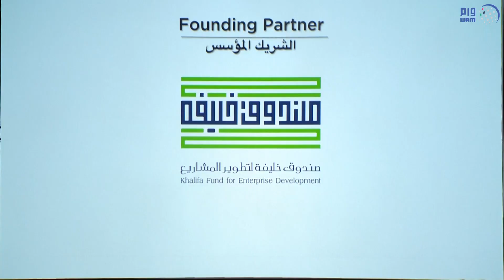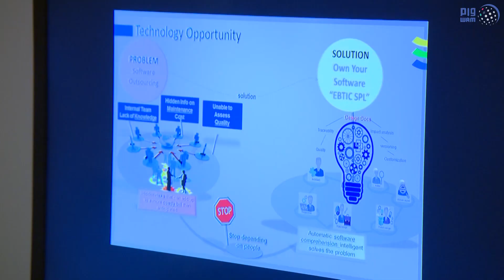حامد بن زايد والأمير اندرو يشهدان التصفيات النهائية لمسابقة رواد القصر العالمية